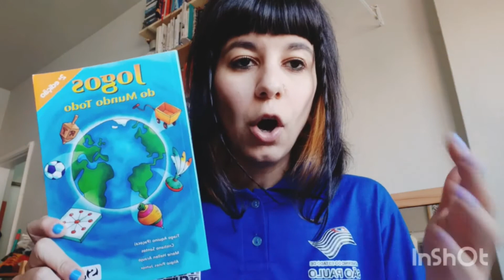Atividade de Jogo: ''Jogos do Mundo'' (FC Sapopemba)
Baseado no livro "Jogos do Mundo Todo", da editora Supimpa, que traz, através de um estudo, experiências e práticas em brincadeiras e jogos do Mundo Todo, a atividade vem ensinando alguns desses jogos para as pessoas brincarem de suas casas.